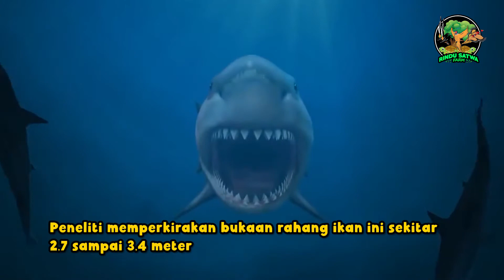Fakta Hiu Terbesar di Dunia, MEGALODON!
Hiu megalodon adalah salah satu predator terbesar yang pernah hidup. Nama latin dari ikan ini adalah Otudus megalodon. Sebelumnya hiu ini pernah dikenal dengan nama Carcharolon megalodon.

Hiu ini hidup sejak 20 juta tahun lalu dan menjadi ikan yang mendominasi kehidupan laut kala itu. Sayangnya, ikan ini sudah punah sekitar 2,6 juta tahun lalu.